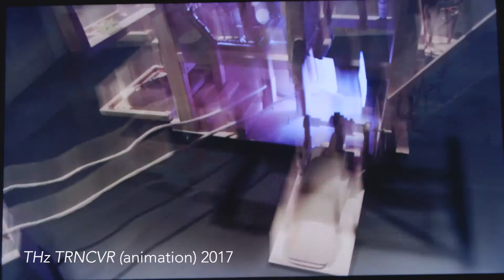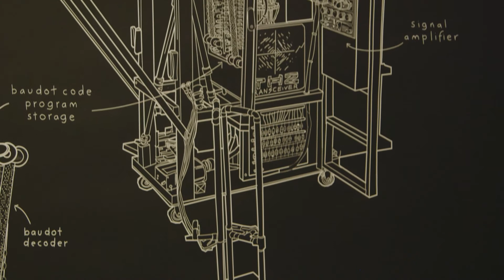In Conversation with the artists and curator of Dream Machines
Dream Machines brings together five artists and collaboratives who are simultaneously artist, scientist, engineer and inventor. At the core of this project are ideas centred on DIY aesthetics, backyard inventors and the suburban shed, the adaptation of existing and utilitarian objects, the machine aesthetic, hacking and re-purposing, and how creativity is integral to innovation.

Exhibition runs 22 July - 10 September 2017.